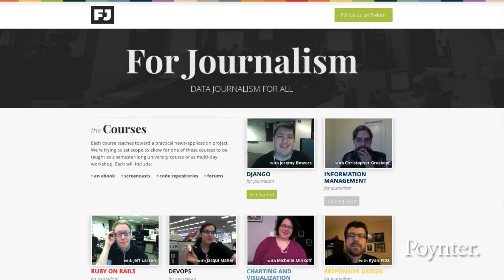PoynterVision: For Journalism teaches journos coding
Dave Stanton, ringleader of For Journalism, brings a stellar cast of professional data journalists to teach students and working journalists the data skills they need to get a job coding for a newsroom.